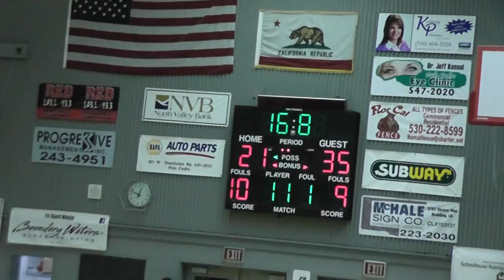Boys 2012 Harlan Carter: Enterprise closes out first half with 3 ball.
Enterprise patiently works the clock down and Andrew Fitzhugh drills a 3 from the right corner to close out the half with a 38-21 lead.